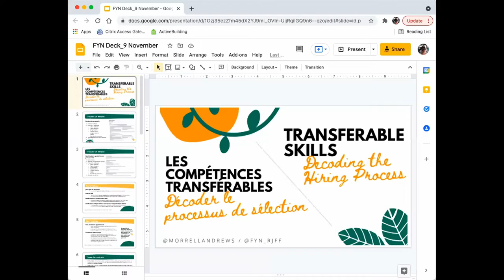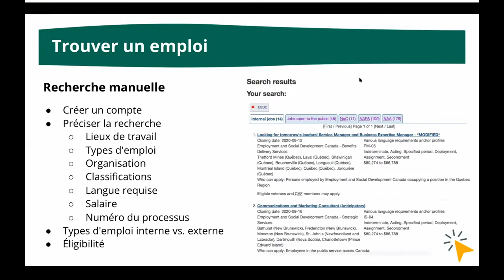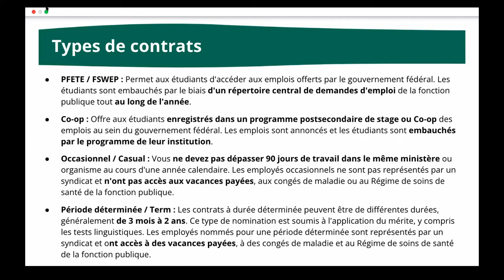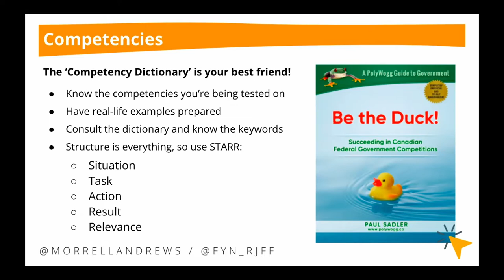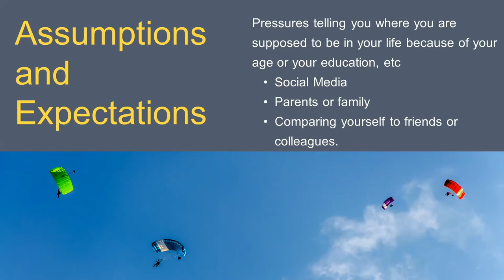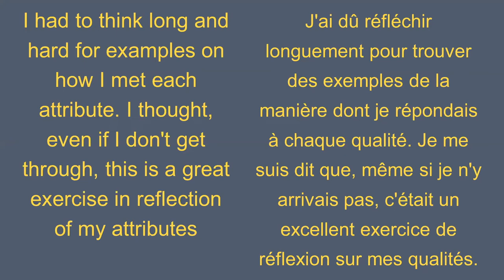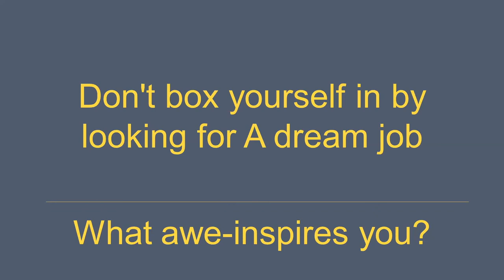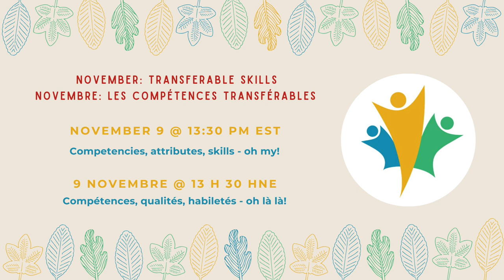Competencies, attributes, skills - oh my! | Compétences, qualités, habiletés - oh là là!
Competencies, attributes, skills - oh my! You have your eye on your dream job but not sure how to measure if you have what it takes to get it. There are different ways the hiring managers can assess candidates so knowing the terminology is the first step to making sure you can demonstrate you have what it takes.

Compétences, qualités, habiletés - oh là là ! Vous avez votre emploi de rêve en tête, mais vous ne savez pas comment déterminer si vous avez ce qu'il vous faut pour atteindre cet objectif. Il existe différentes possibilités d'évaluation des candidats par les gestionnaires d'embauche. Connaître la terminologie est donc la première étape pour vous assurer de pouvoir démontrer que vous avez ce qu'il vous faut pour réussir.